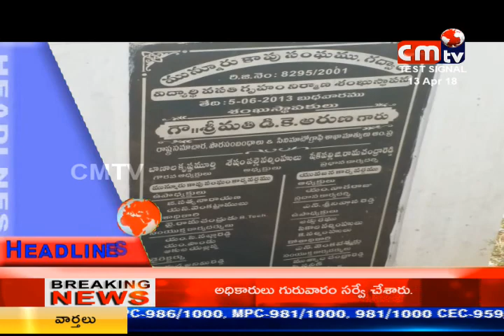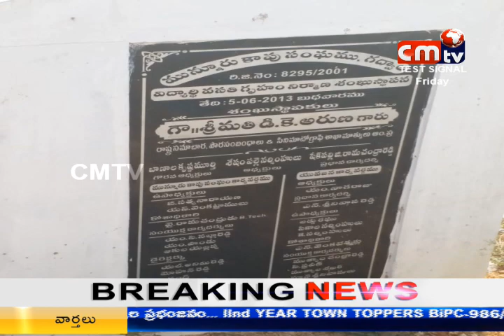CMTV (CoalMine TeleVisions)news at 2pm 13/04/2018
CMTV (Coal Mine TeleVision)news at 2pm 13/04/2018